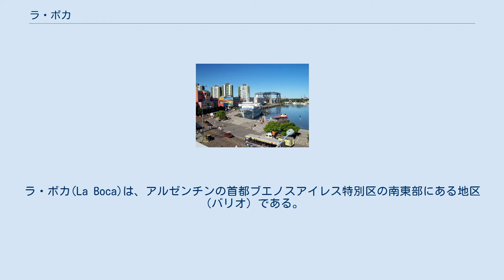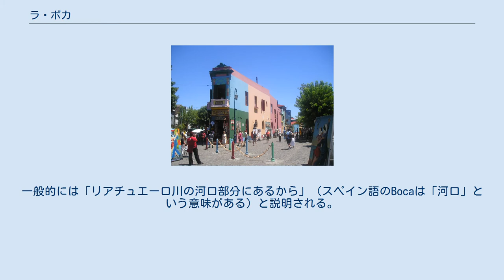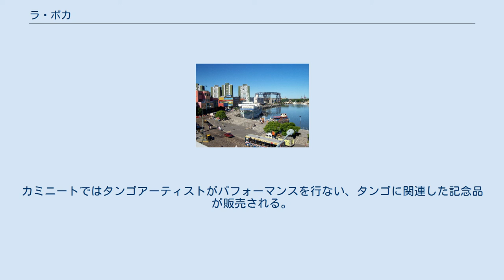ラ・ボカ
ラ・ボカ(La Boca)は、アルゼンチンの首都ブエノスアイレス特別区の南東部にある地区（バリオ）である。
コムーナ4に属しており、2001年の国勢調査による人口は46,494人である。
ブエノスアイレスには48の地区（バリオ）があるが、ラ・ボカ地区は古い港近くに位置している。
西にはバラカス地区が、北にはサン・テルモ地区とプエルト・マデーロ地区がある。
 ラ・ボカ地区の住民の多くはヨーロッパ系であり、多くがイタリア系だが、スペイン系、ドイツ系、フランス系、アラブ系、バスク系住民もいる。
初期の移民はイタリアのジェノヴァ出身者が多く、ヨーロッパ風の要素を強く残している。
実際に地区の名称はジェノヴァ語のBoccadasseと強い類音を持っており、ラ・ボカ地区の名称が実際にそれに因んで名づけられたと信じている 住民もいる。
一般的には「リアチュエーロ川の河口部分にあるから」（スペイン語のBocaは「河口」という意味がある）と説明される。
長期間のゼネラルストライキ後、1882年にラ・ボカはアルゼンチンから脱退し、反乱軍はジェノヴァの旗を掲げたが、直ちにフリオ・アルヘンティーノ・ロカ元大統領自らによって分裂させられた。
政治的な急進派の拠点でもあり、1935年のアルゼンチン議会選挙の際にはアルゼンチンで初めて社会主義の議員（アルフレード・パラシオス）を選出した。
 2001年の財政危機の際は多くのデモの拠点となった。
 ラ・ボカ地区は、サッカークラブのボカ・ジュニアーズの本拠地として世界中のスポーツファンに知られている。
ボカ・ジュニアーズのホームスタジアムであるエスタディオ・アルベルト・J・アルマンドは「ラ・ボンボネーラ」（チョコレート箱の意味）という愛称を持つ。
 ラ・ボカ地区内には鮮やかな家と歩行者用の通りがある「カミニート」があり、カミニートはアルゼンチン国外からの観光客に人気がある。
カミニートではタンゴアーティストがパフォーマンスを行ない、タンゴに関連した記念品が販売される。
その他の観光スポットとしては、ラ・リベーラ劇場、多くのタンゴクラブ、イタリアン・バルなどがある。